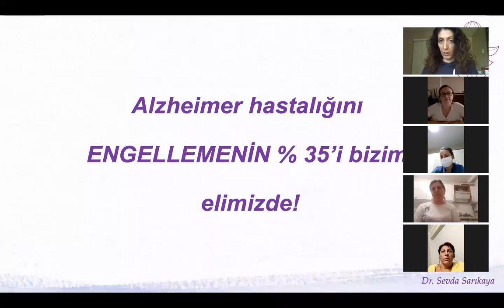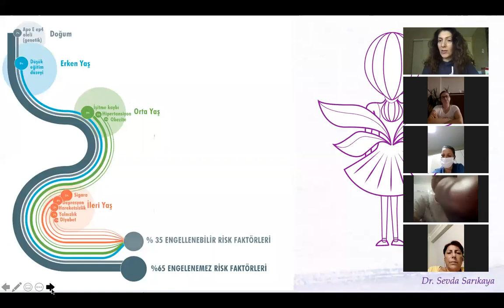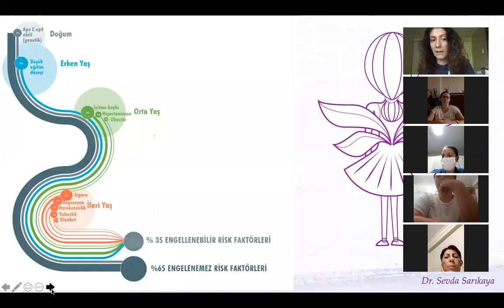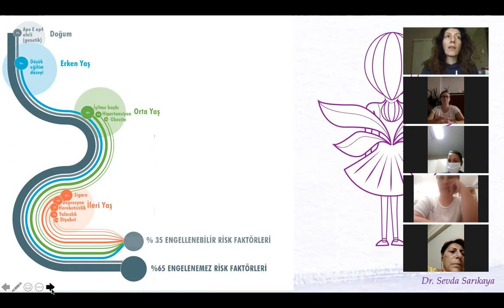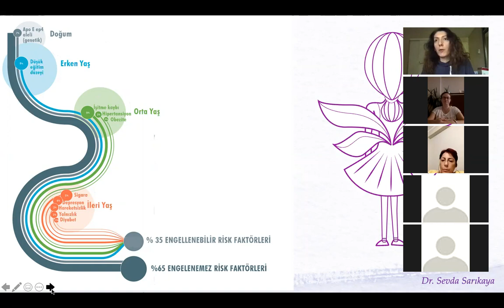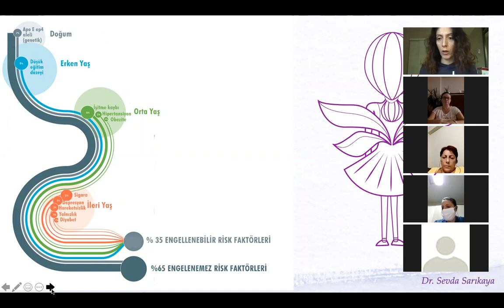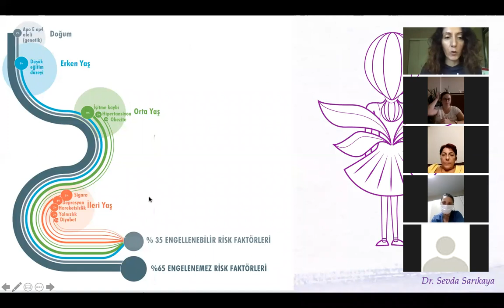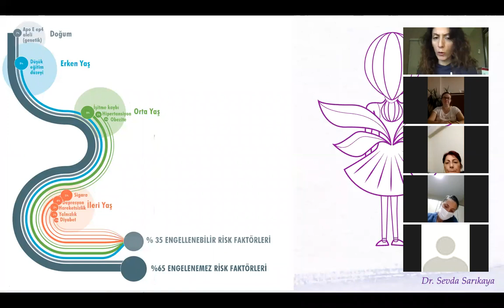Alzheimer ve diğer tür demansların %35'i henüz oluşmadan ENGELLENEBİLİR! -Alzheimer Okulu kısa video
Lancet dergisinde 2018'de yayımlanan bir çalışmaya göre Demansların %35'i henüz oluşmadan engellenebilir. Dr. Sevda Sarıkaya'nın verdiği Alzheimer Okulu eğitimleri sırasında çalışmayı detaylıca anlattığı video...